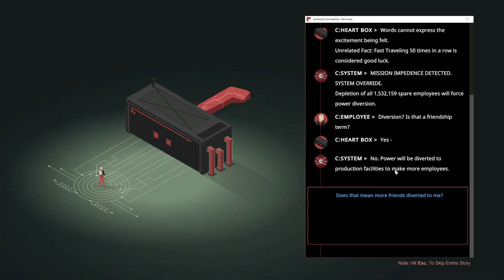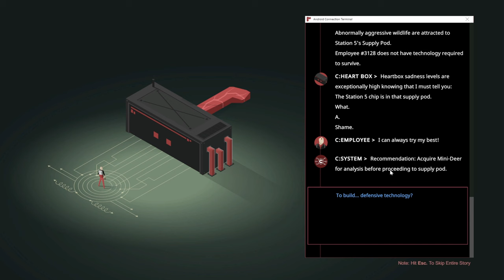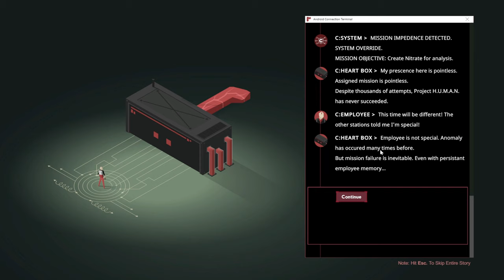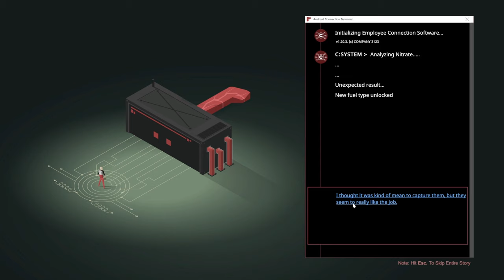Factory Operated by Deer to Produce Nitrate - Atrio - E9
Our next mission brings us the nitrate. We set up a tiny factory operated by deer just to produce a small quantity of nitrate.

Atrio is a survival game set in a cyberpunk inspired post-apocalyptic world. Bend nature to your will by capturing and exploiting the creatures and environment to help you survive at all costs. The many threats and challenges you will face are too difficult to handle on your own, you must build, automate and optimize your systems to keep the world at bay to stay alive.